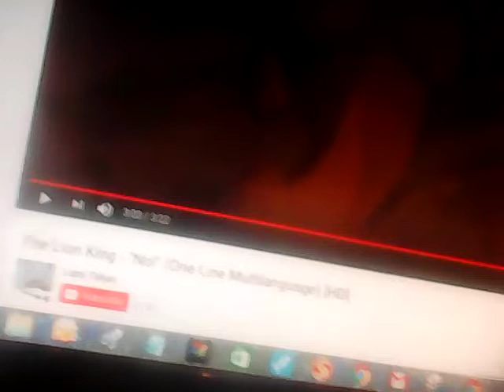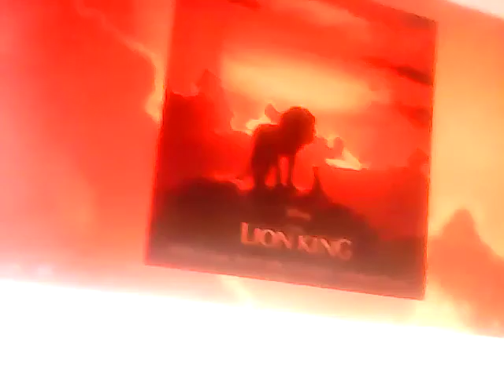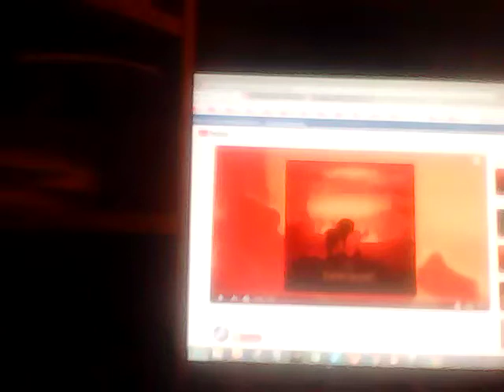SRDIAN THAI version